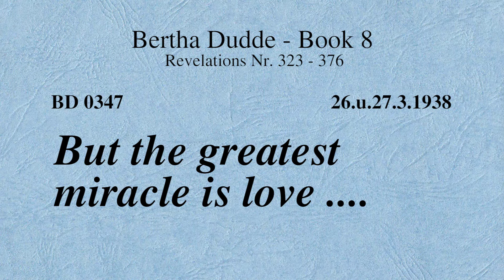BD 0347 - BUT THE GREATEST MIRACLE IS LOVE ....